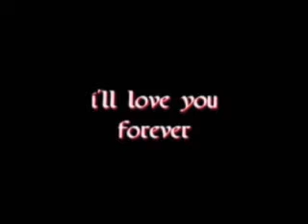I'll love you forever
A tragic accident leads to a horrifying realization